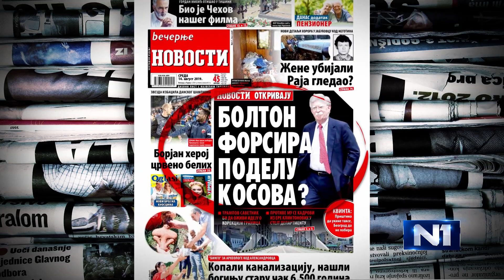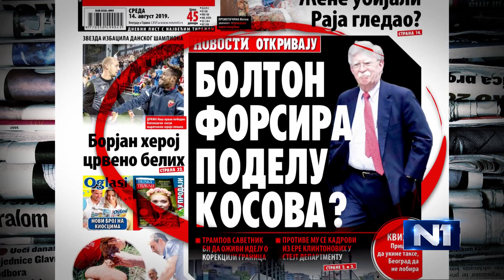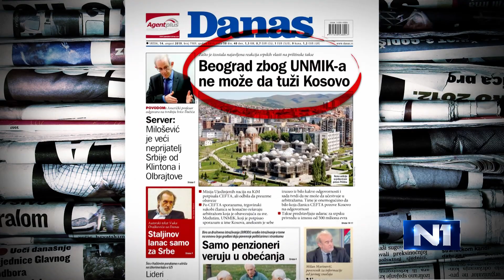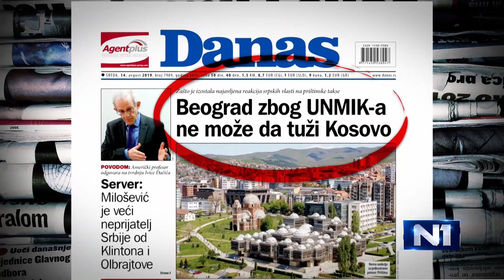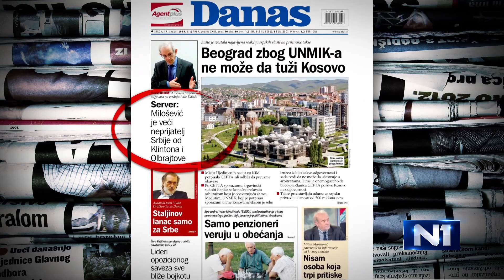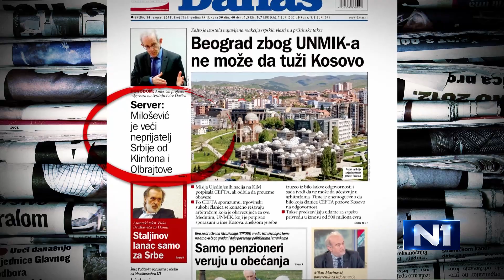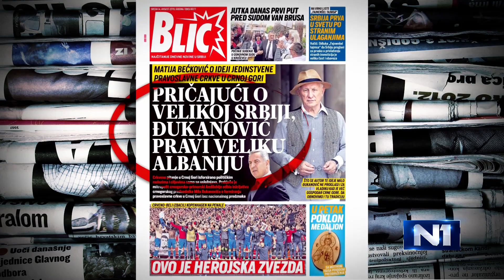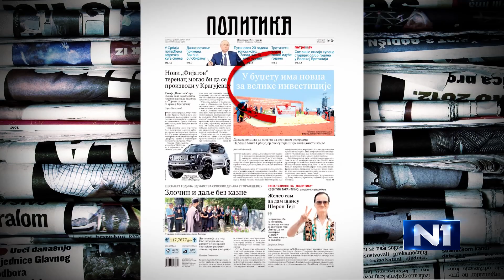Biševac: Razgovori vlasti i opozicije deluju jadno i traljavo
Novinarka dnevnog lista Danas Safeta Biševac je izjavila u Novom danu da je u Srbiji predizborna kampanja kao perpetuum mobile.